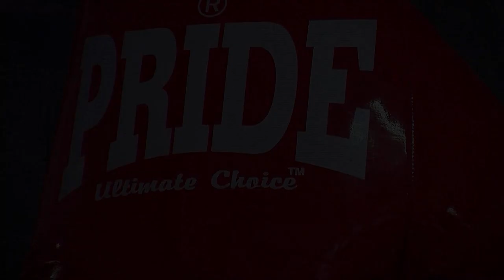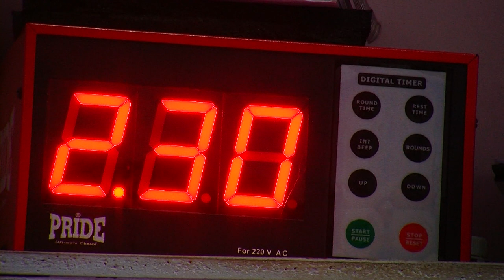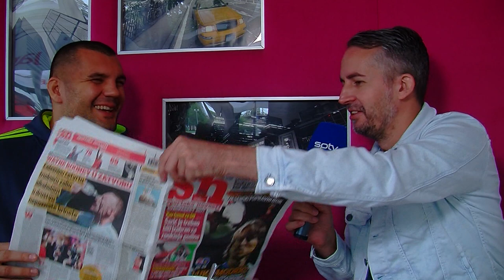SPEM 15 - gost emisije Mladen Brestovac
Što više reći o Mladenu Brestovcu?